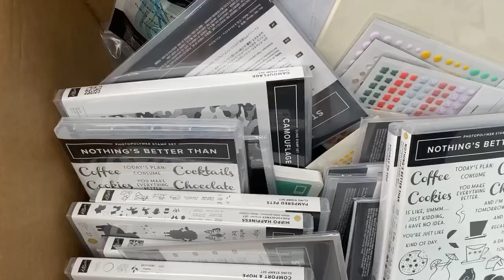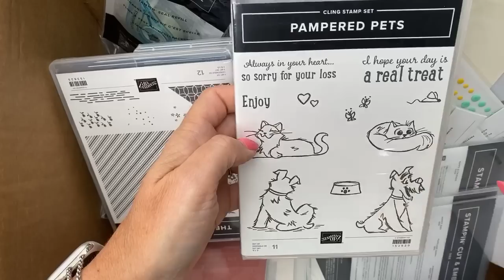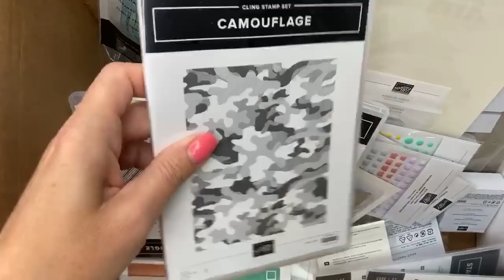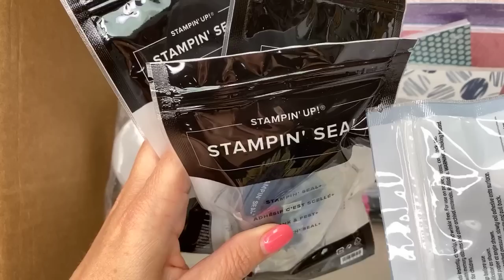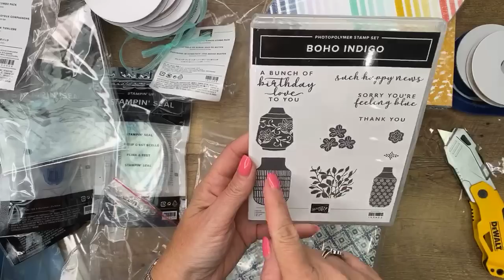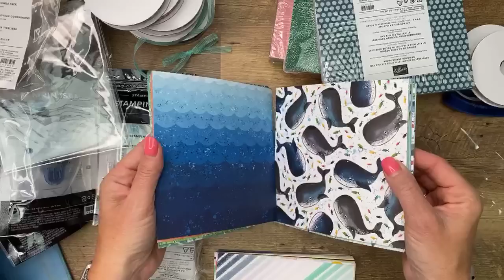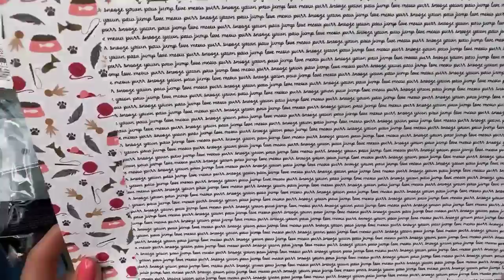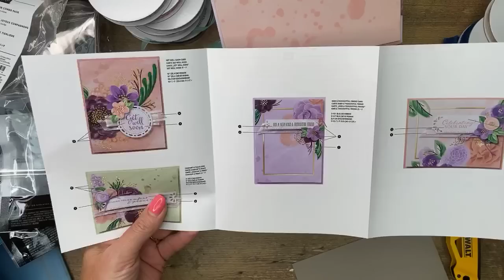My First New Catalog Order!! (FB Live Recording)